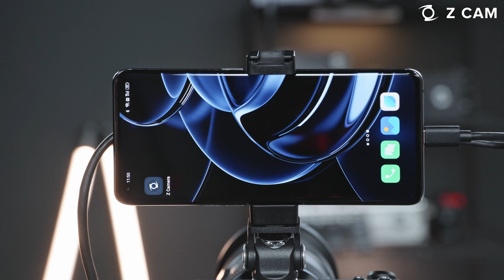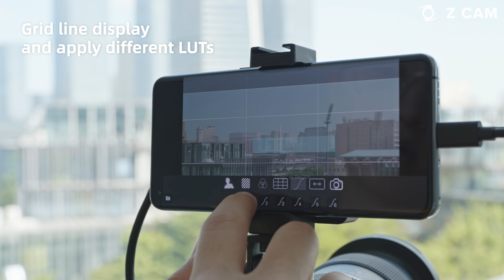IPMAN Gemini (HDMI to USB Converter) - Quick User Guide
A quick user guide and introduction of IPMAN Gemini (HDMI to USB Converter) that supports professional monitor features.